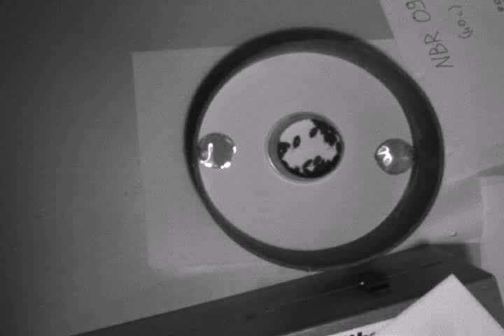2 versus 2 filters experiment: woodlice select the left shelter in less than 5 minutes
Devigne C, Broly P, Deneubourg J-L (2011) Individual Preferences and Social Interactions Determine the Aggregation of Woodlice. PLoS ONE 6(2): e17389. doi:10.1371/journal.pone.0017389